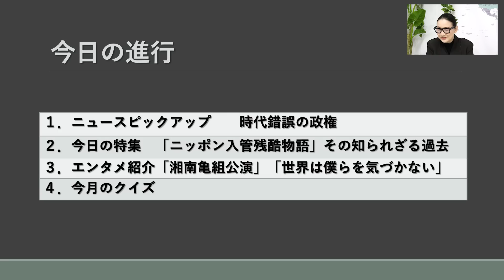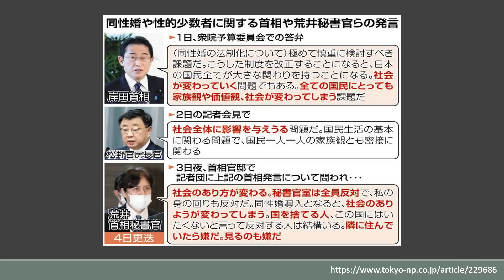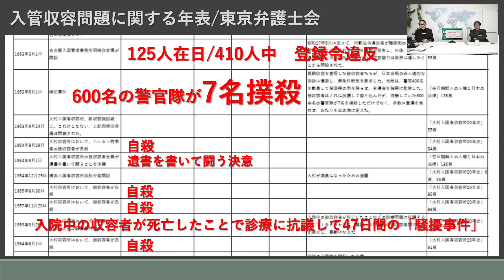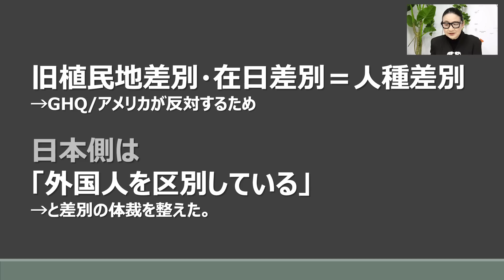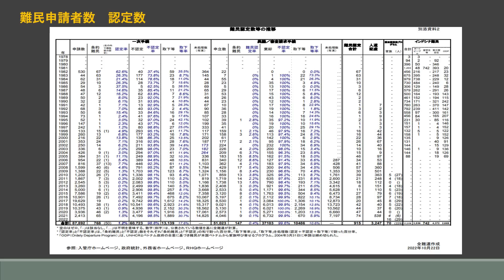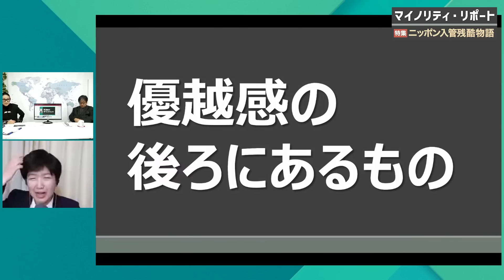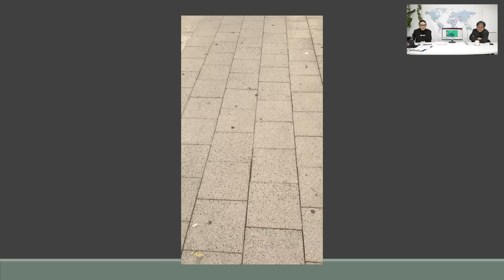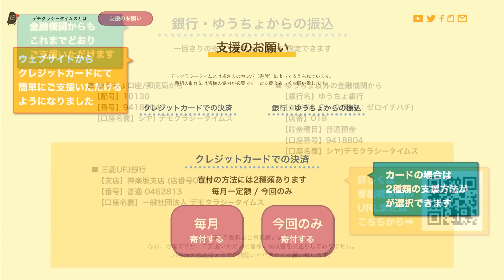ニッポン入管残酷物語 辛淑玉 × 北丸雄二 【マイノリティ・リポート】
北丸雄二と辛淑玉が、マスメディアでは見落とされがちな社会の課題を拾い上げ、マイノリティからのまなざしで語り合い、本質を見抜き、怒り、笑い、ため息をつきながらも前に進む縦横無尽の1時間番組（ときどき長くなる）。エンタメもあります。今回はゲストに、尾辻かな子さん(元衆議院議員)を迎え、番組まるごとお付き合いいただきました。また、入管特集でのコメントゲストとして、児玉晃一さん(弁護士)、田中宏さん(一橋大学名誉教授)からも、お話を伺います。

■今月のレポート
ニッポン入管残酷物語

ニュース ピックアップ
・男性ばかりの異次元の少子化対策
・男性ばかりの　衆議院委員会撮影
・育児休業中にスキルアップを、←女性怒りの声
・LGBTQ+差別発言で　外国メディアも非難
・アピールは男ばかりの家系図
・成田悠輔「高齢者は集団自決した方がいい」発言　NYタイムス

エンタメ
・湘南 亀組
・映画『世界は僕らに気づかない』

2023年2月15日収録

■田中宏さん 著書
『「共生」を求めて -在日とともに歩んだ半世紀- 』(2019 解放出版社)

■映画 『世界は僕らに気づかない／Angry Son』

★北丸雄二さん著書『愛と差別と友情とLGBTQ＋』が
韓国語にて翻訳出版決定！(BOOK21より2024年刊行予定)

日本版は好評発売中

・北丸雄二profile
ジャーナリスト、作家。在NY25年を経て18年から東京。ラジオ及びネット番組などでニュース解説の他、政治や文学、ブロードウェイ翻訳も。2021年『愛と差別と友情とLGBTQ＋』で紀伊國屋じんぶん大賞2022で2位。2022年は絵本『ぼくらのサブウェイベイビー』と上演戯曲『アナザー・カントリー』を翻訳。

・辛淑玉profile
在日三世、実業家。企業内研修の会社を経営し、世界１０数カ国で人材育成に携わる。
明治大学政治経済学部客員教授、米国カリフォルニア州立サンディエゴ校客員研究員。ドイツ ハインリッヒ・ハイネ大学現代日本研究所客員研究員を経て、ヘイト企業「DHC」との裁判闘争に入る。
2001多文化探検隊にて「自治研大賞」、2003反ヘイトの闘いで「多田瑤子人権賞」、2013「エイボン女性年度賞」受賞。　著書『差別と日本人』（角川ワンテーマ）『怒りの方法』（岩波新書）など著書多数。

　現在：反レイシズム国際ネットワーク「のりこえねっと」共同代表。
　　　　マイノリティの語り合いの場『こぎつねの家』お迎え係
　連載「通販生活」WEB　韓流・華流ドラマ、「新社会」韓流エンタメなど

・北丸雄二さん著書
『愛と差別と友情とLGBTQ+: 言葉で闘うアメリカの記録と内在する私たちの正体』

・辛淑玉さん連載
8時だよ！通販生活　辛淑玉の韓流エンタメ沼

【記号】10130
【番号】94188041